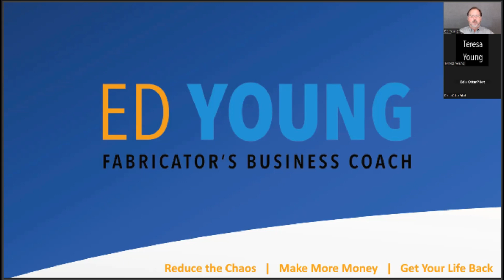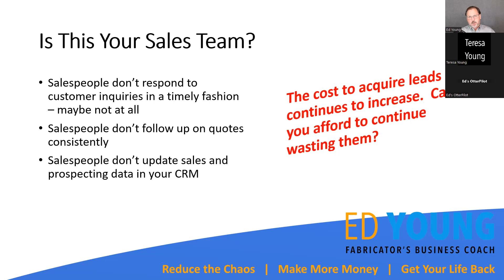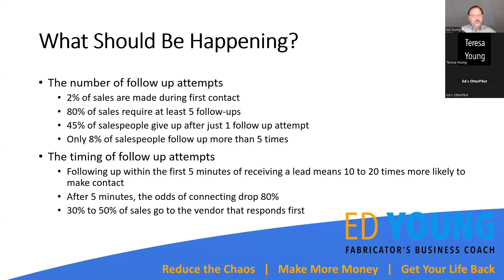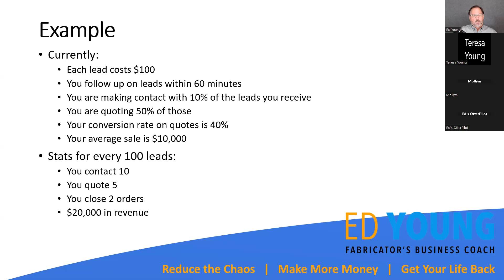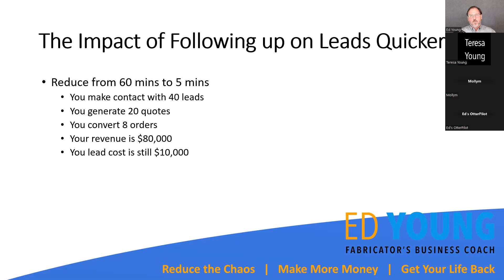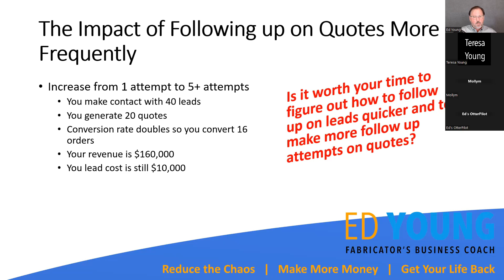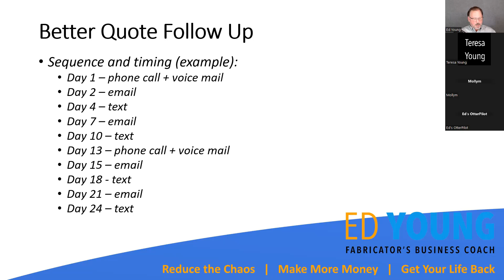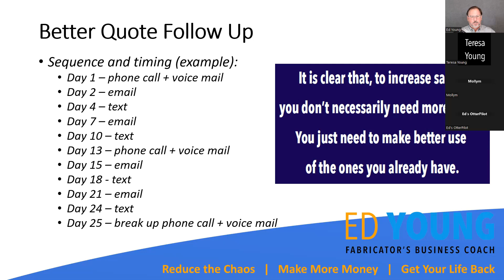October 19, 2023 Video of Webinar: The Power of Sales Follow-Up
This is based on the October article in the Slippery Rock Gazette. Ed discusses the dynamics and importance of timing and frequency of following up on leads in your Fab Shop. In this video, Ed shows examples of how much in sales dollars this could mean to your business.